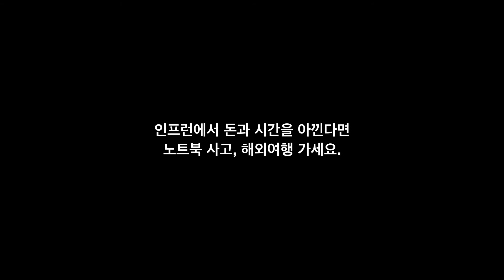배우고 싶은 기술이 있다면, 무엇이든 어디에서든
🌱누구에게나 성장 기회를 균등하게 주는것 그것이 우리의 목표입니다.